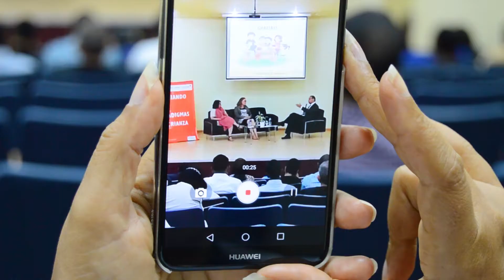Conversatorio "Cambiando paradigmas de crianza"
Santo Domingo (07 de junio de 2018).- Como parte de las actividades de la campaña “Necesitamos a todo el mundo para eliminar la violencia hacia la niñez, World Vision realizó este jueves el conversatorio Cambiando los paradigmas de crianza, cuyo objetivo es continuar impulsando un cambio en los métodos de disciplina violentos, por una crianza basada en el respeto, el amor y el diálogo.

Esta actividad fue el cierre de una serie de 15 conversatorios, realizados en diferentes puntos del país con padres, madres, líderes comunitarios y religiosos, autoridades locales y docentes, para promover una crianza con ternura. En la apertura del panel se presentó un resumen de las conclusiones de estos conversatorios.

El panel estuvo integrado por la doctora Anna Grellert, la terapeuta familiar y presidenta del Centro para el Desarrollo y la Interacción Constructiva (Cedic), Rafaela Burgos, y el director de World Vision, Juan Carlo Ramírez, con la moderación del comunicador Reynaldo Infante.

La movilización de World Vision para eliminar la violencia hacia la niñez se realiza de manera simultánea en más de 60 países. En República Dominicana se concentra en la erradicación del castigo físico en los hogares, ya que se trata de una forma de violencia culturalmente aceptada, que afecta al menos a seis de cada diez niños y niñas en el país.

World Vision promueve que la ternura sea asumida como un elemento esencial para la crianza de los niños, no sólo en el núcleo familiar, sino también en la escuela y comunidad, incluso en la esfera pública, a fin de hacer un compromiso colectivo.

¿Por qué el castigo físico?
El castigo corporal es una de las formas más comunes de violencia contra niños, niñas y adolescentes en República Dominicana, debido a que las llamadas “pelas” son una forma de disciplina culturalmente aceptadas y que no están tácitamente penalizada en la legislación nacional.

A pesar de que más del 90%  de los padres dice estar consciente de que el castigo físico no es la mejor opción para disciplinar a sus hijos/as, el 63% de los niños y niñas de entre uno y 14 años reportan haber experimentado agresión física o psicológica en el mes anterior a la encuesta (Enhogar-MICS, 2014).

La situación es grave porque pone en riesgo la integridad física del niño o niña, el adecuado desarrollo afectivo-cognitivo y hasta su vida. Además, está demostrado que el castigo físico está relacionado con otros tipos de abuso, como el trabajo infantil, el abuso sexual, incesto y situación de calle, así como el abuso psicológico.

World Vision es una organización cristiana de ayuda humanitaria, desarrollo y promoción de la justicia, dedicada a trabajar con niños, niñas, familias y comunidades para reducir la pobreza e injusticia. Está enfocada en que los niños y niñas más vulnerables alcancen su bienestar. Sirve a todas las personas, sin distinción de origen, religión, grupo étnico, político o género.